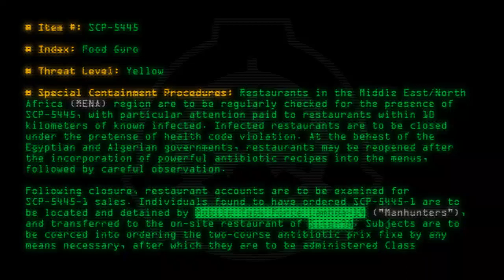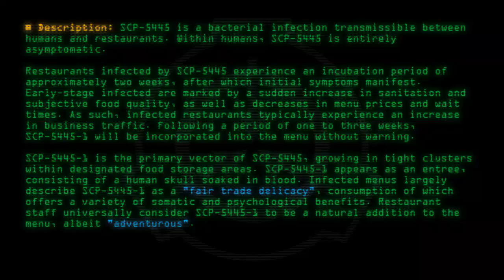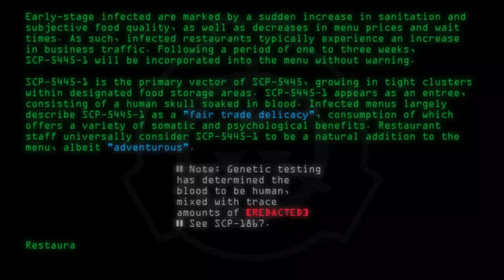SCP-5445 - Food Guro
Code: SCP-5445
Title: Food Guro
Rating: 74
Wordcount: 739
Last Edit: 03 Mar 2020 04:45
Revision: 9